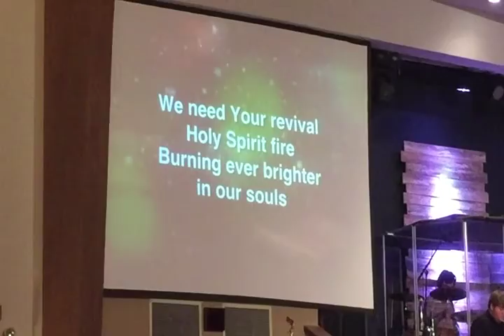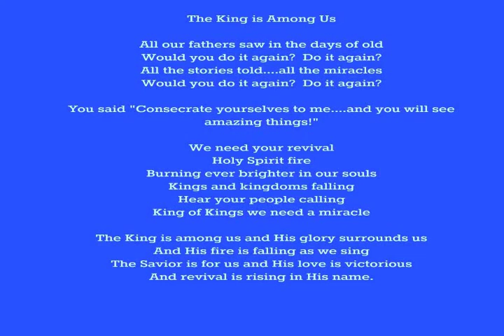Sunday Update / Youth Choir Christmas Music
An emotional Sunday with an update from our Pastor about his precious wife and then some really amazing Christmas music by our youth choir!